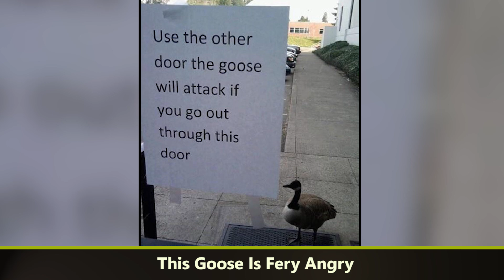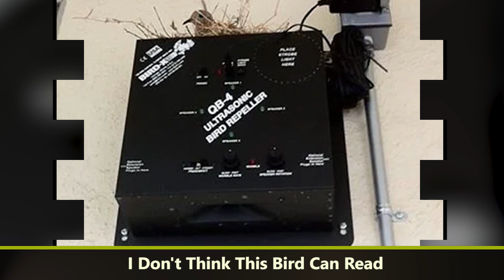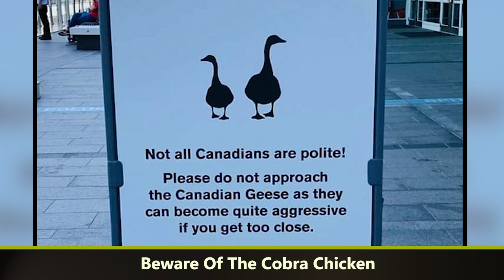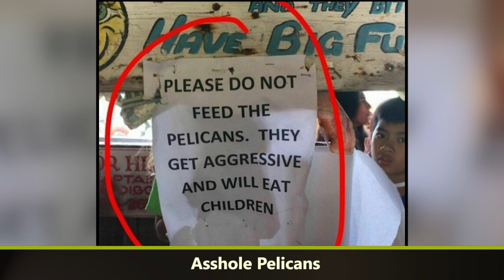50 Times Birds Acted Like Such Jerks - funny bird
50 Times Birds Acted Like Such Jerks - funny bird